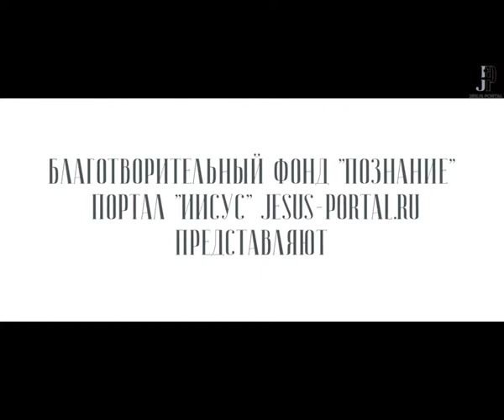Творческий вечер В.А. Алфеевой. Часть 8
Православный портал «Иисус» предлагает вашему вниманию восьмое видео цикла «Невечерний свет», который посвящен христианской поэзии.

Слово о Боге не может обойтись без поэзии, ибо действия Бога невыразимы рациональным языком. Не случайно почти половина Библии – это поэтические тексты, хотя в существующих изданиях этого обычно не видно – поэтические тексты, как правило, не выделяются.

Главный герой нашего цикла - поэт и писатель Валерия Алфеева, автор повести «Джвари», сборников рассказов «Странники», «Паломничество на Синай», «Невечерний свет», сборника стихов «Осанна».

В восьмом видео цикла стихи Валерии Алфеевой звучат в исполнении поэтессы, прозаика и эссеиста Олеси Николаевой. В видео звучит музыка Иоганнеса Брамса, (Квинтет, часть 3) в исполнении Квартета им. Бородина.

Категория 16+